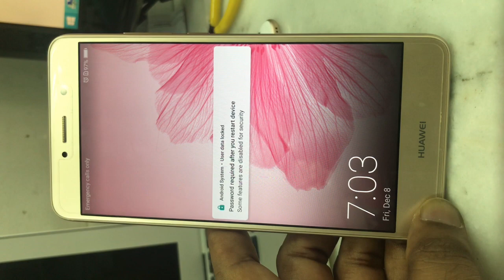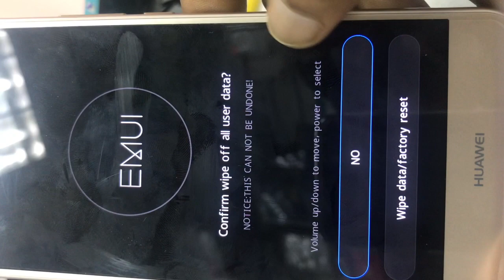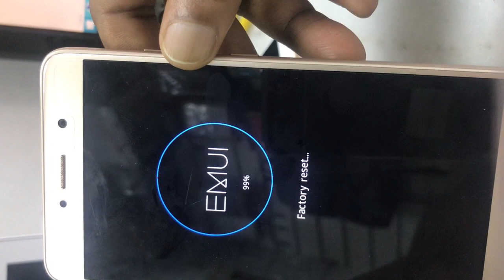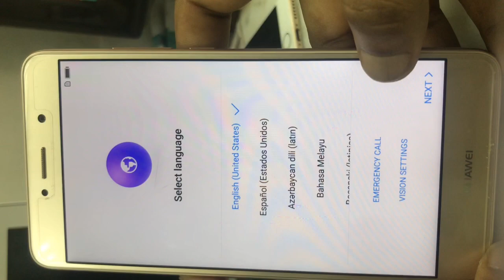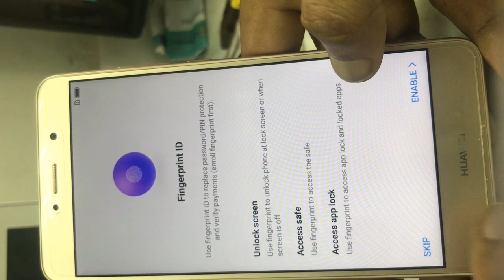Huawei Y7 Prime Hard Reset New Method 2019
1:Hold down the Power button for a few seconds to switch off the device

2:After that start pressing Volume Up and Power keys together for a short while.

3:When the HUAWEI logo pops up on the screen your HUAWEI Y7 Prime let go of all buttons

4:In this mode choose "wipe data/factory reset" by using Volume keys to scroll down and the Power button to confirm that

5:Then select "wipe data/factory reset" from the menu and press the Power key once

6:When Recovery Mode pops up choose "reboot system now" with the Power button

7:done

if u have any problem comment me